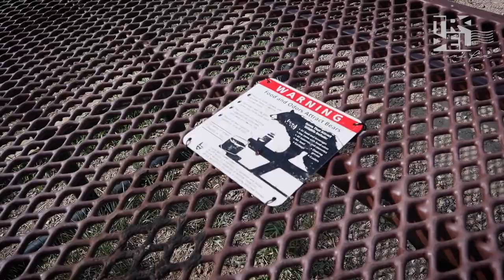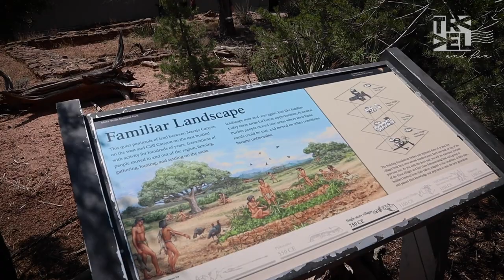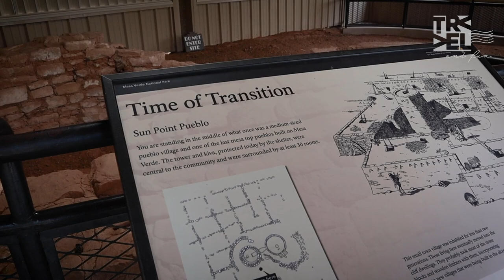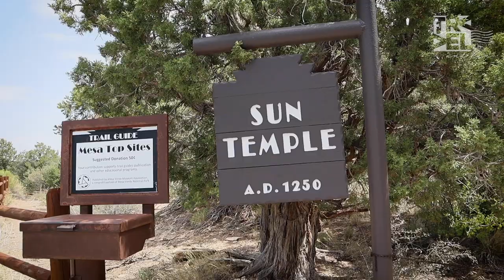COMO VIVIAM OS ANCESTRAIS DO COLORADO? Por dentro das ruínas históricas | Ep 36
Chegamos ao Parque Nacional de Mesa Verde e demos de cara com ruínas históricas incríveis. Uma ótima chance de descobrir como viviam os ancestrais do estado de Colorado. A aventura segue, e novas surpresas nos aguardam. Alguma nem tão boas assim. Que ver? Dá o play!

🔔 NOVOS EPISÓDIOS TODA SEGUNDA E QUINTA-FEIRA AO MEIO DIA!